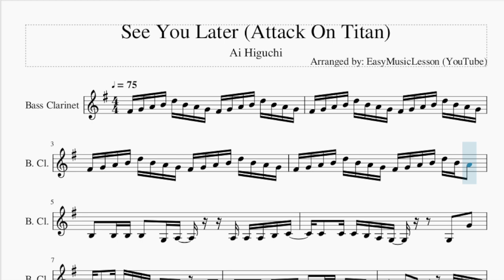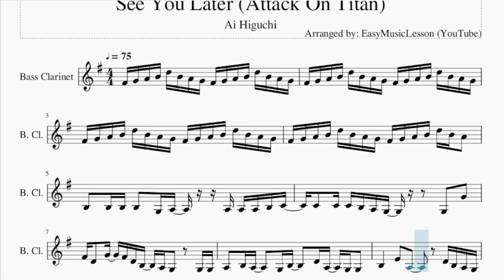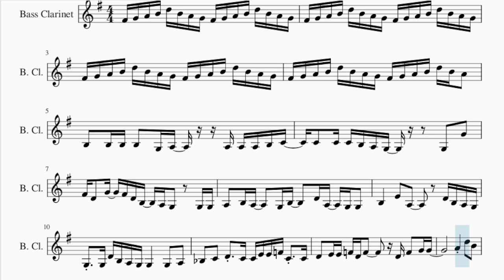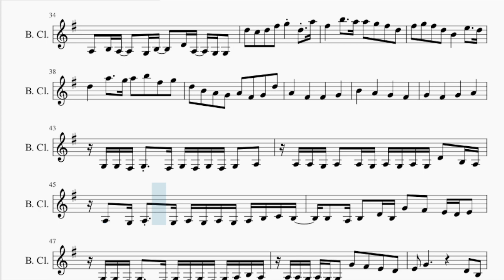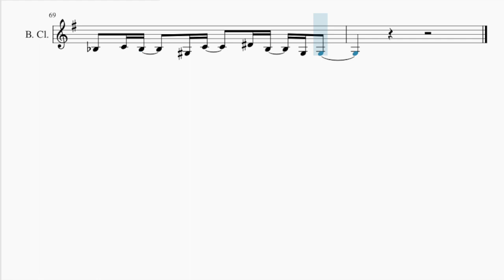Bass Clarinet Sheet Music: How to play See You Later (Attack On Titan) by Ai Higuchi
Comment and let us know how the videos have helped you. It keeps us going! :)Here is a sheet music/tab video on the song See You Later (Attack On Titan) by Ai Higuchi on the bass clarinet. A bass clarinet sheet music arrangement which is transposed to notes that are easily played by bass clarinet, for the song See You Later (Attack On Titan) by Ai Higuchi.

EasyMusicLesson teaches you to play the your favorite instrument, through well-arranged sheet music so that you too can learn how to play See You Later (Attack On Titan) by Ai Higuchi on the bass clarinet as fast as you can. A bass clarinet sheet music with backing tracks to help your play the song better.

Chords of Bass Clarinet arrangement:
D Min   C Maj   D Min   C Maj   D Min   C Maj   D Min   C Maj
F Maj   A# Maj   C Maj   F Maj   C Maj   D Min   A# Maj   C Sus 4
C Maj   A# Maj   C Maj   D Min   A Min   G# Maj   G Min   D# Maj
F Min   G Min   D# Maj   A# Maj   C 7 Sus 4   A# Maj   C Maj
D Min   A Min   A# Maj   C Maj   D Min   C Maj   F Maj   C Maj
A# Maj   C Maj   D Min   A Min   A# Maj   C# Dim   D Min   C Maj
F Maj   C Maj   A# Maj   A# Maj   C# Dim   C# Dim   D Min   D Min
C Maj   C Maj   A# Maj   A# Maj   C# Dim   C# Dim   D Min   C Maj
F Maj   C Maj   B Min 7 b5   F Sus 4   A# Maj 7   C Maj   D Min
C Maj   A# Maj 7   C Maj   D Min   C Maj   F Maj   A# Maj   C Maj
F Maj   C Maj   D Min   A# Maj   C Sus 4   C Maj   A# Maj   A# Maj
A# Maj   A# Maj   A# Maj   A# Maj   A# Maj   C Maj   D Min
D Min   D Min   D Min   A# Maj   A# Maj   A# Maj   A# Maj   C Maj
C Maj   C Maj   C Maj   F Maj   F Maj   F Maj   F Maj   A# Maj
A# Maj   A# Maj   A# Maj   C# Dim   C# Dim   A Dom 7   A Dom 7
D Min   C Maj   G Min 7   C Maj   F# Maj   B Maj   C# Maj   D# Min
A# Min   B Maj   C# Maj   D# Min   C# Maj   F# Maj   C# Maj
B Maj   C# Maj   D# Min   A# Min   B Maj   D Dim   D# Min   C# Maj
F# Maj   C# Maj   B Maj   B Maj   C# Maj   C# Maj   D# Min
D# Min   C Dim   C Dim   B Maj   B Maj   C# Maj   C# Maj   D# Min
C# Maj   F# Maj   C# Maj   C Min 7 b5   F# Sus 4   B Maj   C# Maj
D# Min   D# Min   B Maj   A# Min 7   G# Min 7

Melody notes of Bass Clarinet:
F#4 G4 A4 B4 D5 B4 A4 G4 F#4 G4 A4 B4 D5 B4 A4 G4
F#4 G4 A4 B4 D5 B4 A4 G4 F#4 G4 A4 B4 D5 B4 A4
B3   B3 B3 B3   G3 A3     A3 A3 A3 B3 C4
C4   C4 C4 B3 A3 G3       G3   G4
F#4 D4   G4   F#4 D4 B3   A3 G3     G3 G3
A3   B3 A3     G3 B3     D4 A3   G3 G3
B3       E4   A3         D4 B3 A3 G3
G3   G3 D4 B3 A3 G3 G3     G3   A3
A#3   C4   D4   C4 C4 E4 E4 F4 C4   C4
D4   E4 E4 F4 D4 F4       D4 F4   G4 G4
A4     D5   B4   A4       D4     D4
E4   G4       F#4 E4     D4 D5   B4
A4     D5   B4   A4         G4
A4   B4   C5   B4         D5   B4
A4   B4   C5   B4       D4 B4 A4
D4 B4 A4       A4 B4   G4 F#4
G4       D4 B4 A4
A4 D5 B4       B4 F#5     D5
D4 B4 A4   B4   D5   B4
E5           G4   F#4           G4 G4
A5       F#5 G5
F#5   D5       B4 A4 B4       A5     A5
B5   E5                       A5
B5   D5       D5 A5   B4       G5
B3   B3 B3 B3 B3 G3 A3     A3 A3 A3 B3 C4
C4 C4 C4 C4 B3 A3 G3       G3 G3 G4 F#4
D4 G4 F#4   D4 D4 B3   A3 G3     G3 G3
D5   C5   D5   F#5   G5     D5   A5
F#5       B5     A5 A5   G5   F#5   D5
F#5   G5   F#5   D5   B4       E5     D5
D5       A5     G5 A5   B5   F#5   G5
D5   B4   A4   G4   A4   F#4   G4   D5